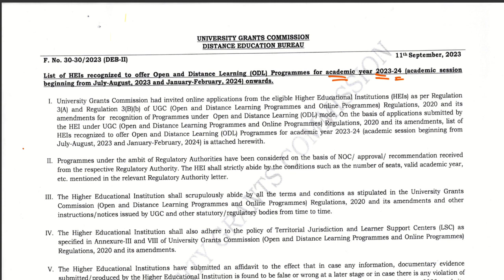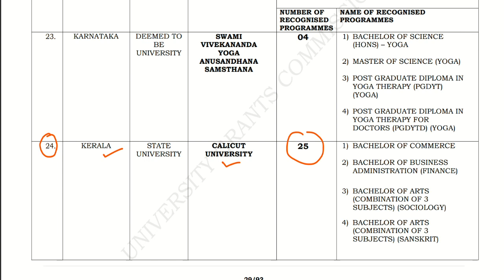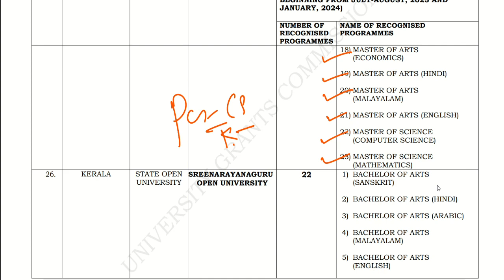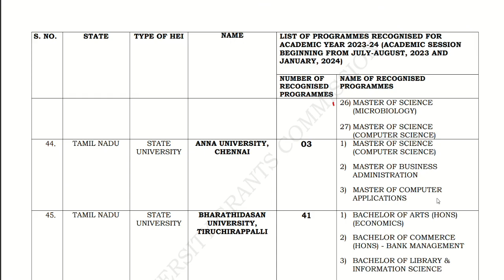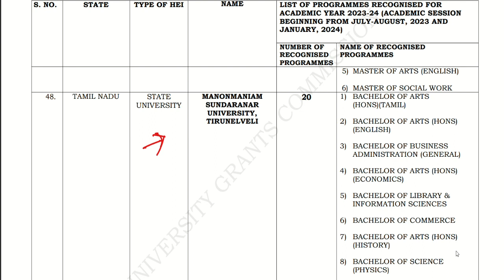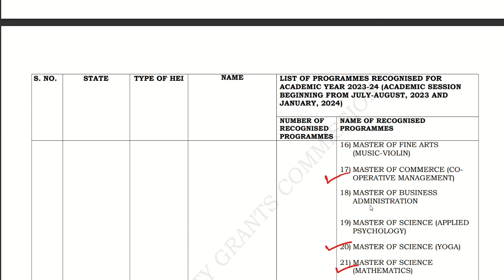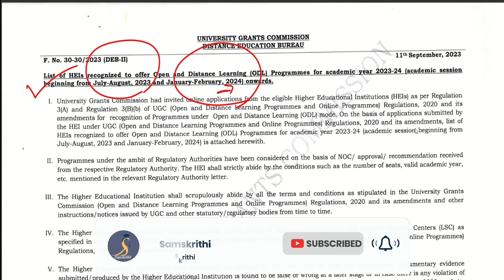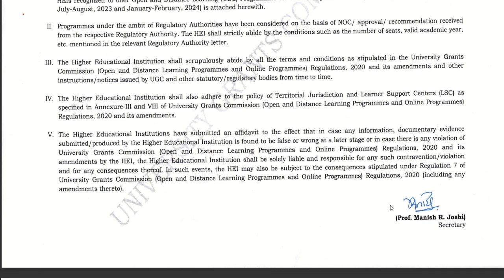UGC Approved Universities for Open & Distance Learning | Academic year 2023-24 | All Information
Effective & Affordable  Courses Available for UGC-NET  Commerce , English ,Malayalam, Economics ,Computer Science ,Arabic & General Paper
Kerala SET – English ,Arabic ,Commerce ,Economics  & General Paper
HSST Malayalam Class